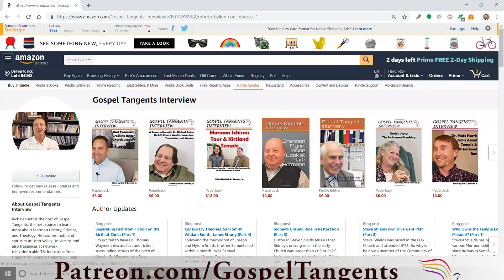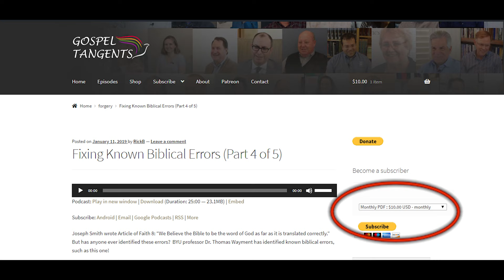391: Mormon Fundamentalist Theology (Part 3 of 8 Lindsay Hansen Park)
What are some of the differences between LDS theology and that of Mormon fundamentalists?  Lindsay Hansen Park will answer that question, and we’ll talk about how many wives a man must have in order to inherit the highest degree in the Celestial Kingdom.